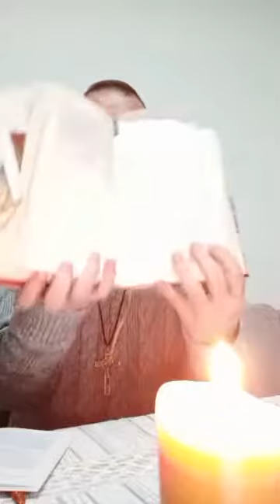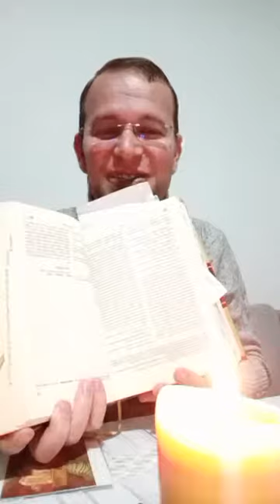Lutje që Zoti të lirojë bijtë e Tij prej mëkateve të rënda